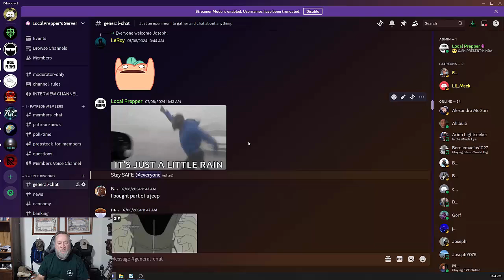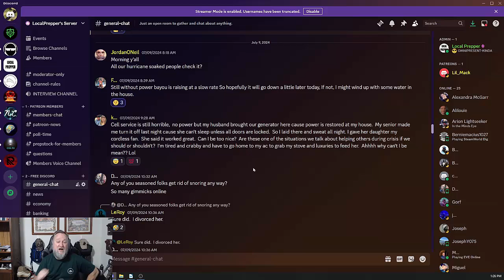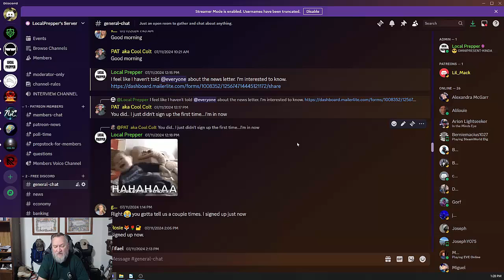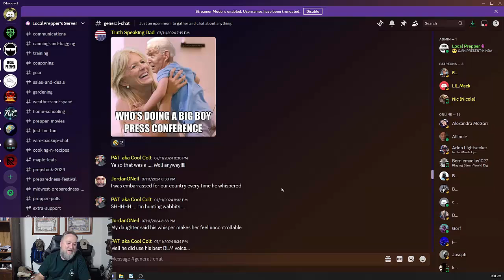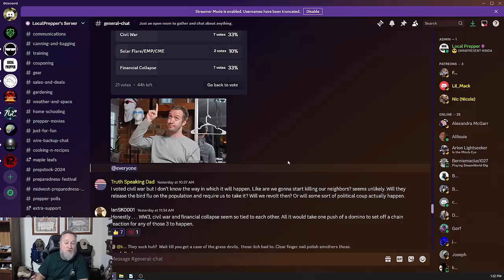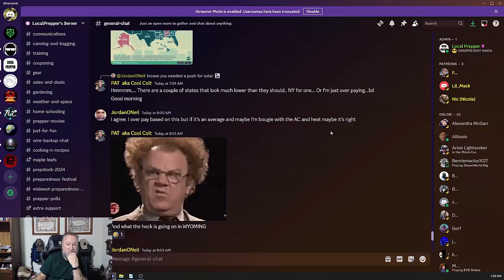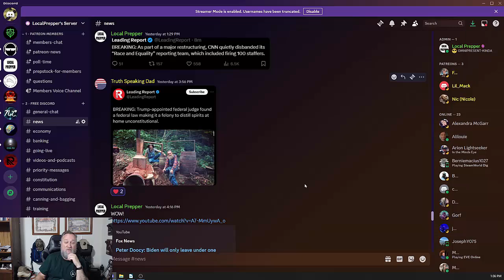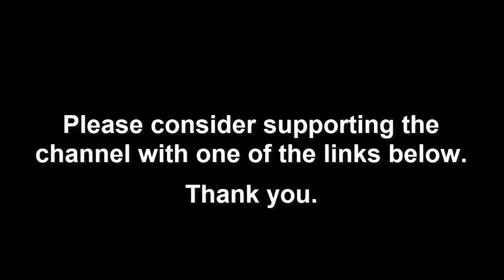PREPPER WEEK IN REVIEW - 13 JUL 2024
- ❱❱❱ Main Body.

❱❱❱ Snail mail:
LocalPrepper